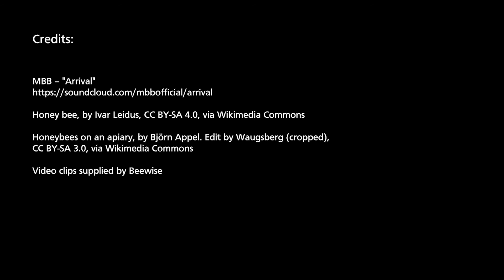Autonomous hives could save bee populations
With bees in decline globally, one Israeli company has developed a technological solution that could restore their populations.

Honeybees on an apiary, by Björn Appel. Edit by Waugsberg (cropped),

ZtoAlphabet / Dreamstime.com

Video clips supplied by Beewise